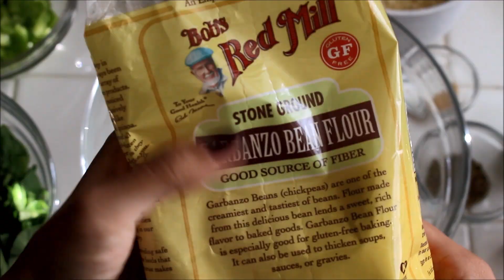VEGAN FRITTATA // Easy Breakfast Idea & Recipe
Welcome to Nati's Vegan Kitchen! Today's menu includes an easy vegan breakfast idea - Vegan Frittatas. The secret ingredient? Chickpea Flour!